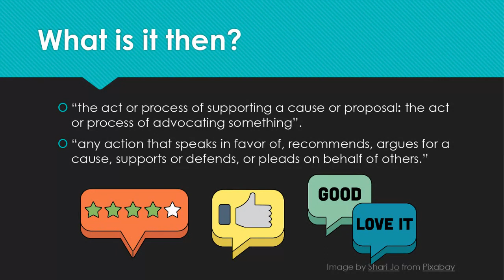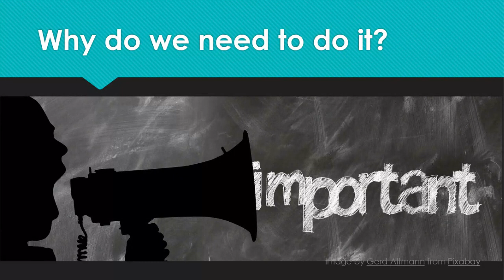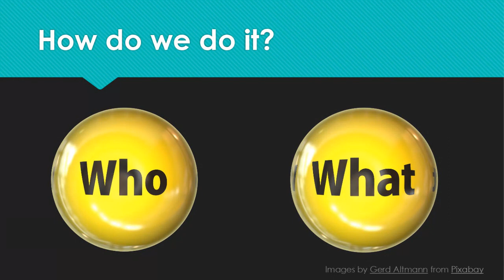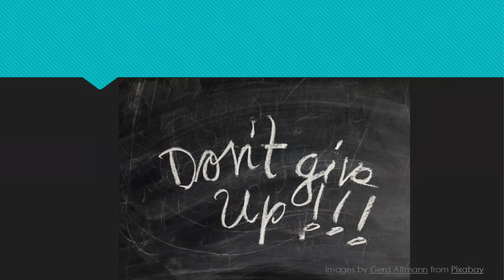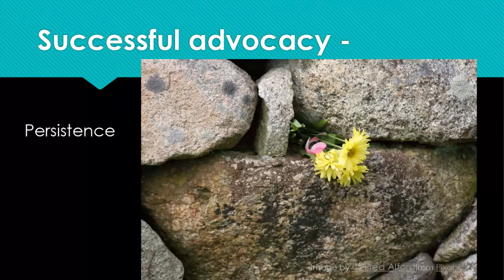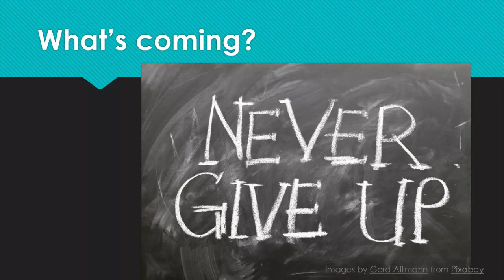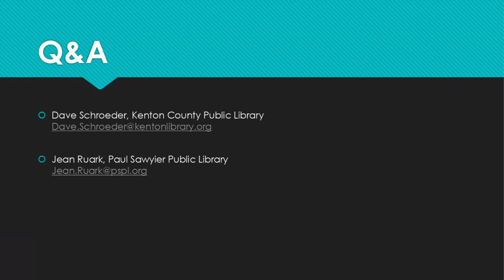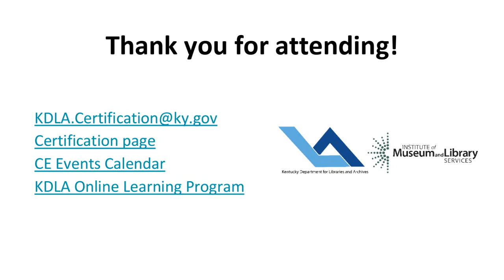Advocacy: It's Not a 4-Letter Word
Advocacy is telling your library’s story, making it real, making it easier for stakeholders – legislators, elected officials, school partners – to engage with all of the wonderful things you’re doing for your community. It’s also a way to make sure that libraries and the good work we're doing are top-of-mind when it comes to decisions that affect libraries, at the state and local levels. Advocacy is an integral part of our responsibilities as library employees, it’s not just the director’s job.
Join Dave Schroeder, director of the Kenton County Public Library, and Jean Ruark, director of the Paul Sawyier Public Library in Frankfort, to learn what issues may be on the legislators’ radar in the next legislative session, and the why and how of advocacy.